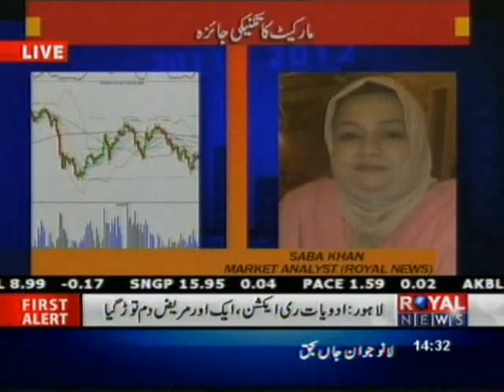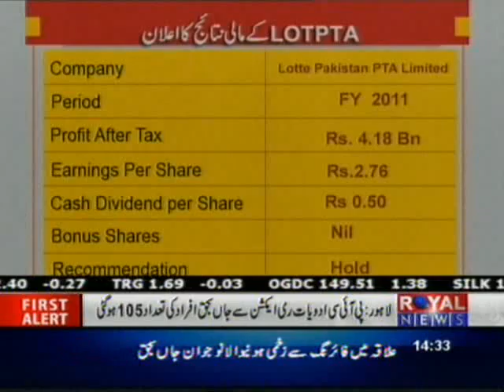Business Horizon part-2 (27-01-12)